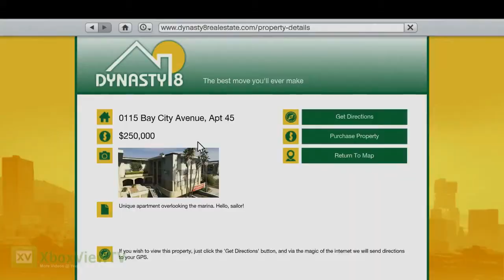Grand Theft Auto V Erstes offizielle Gameplay Video Juli 2013 DE HD